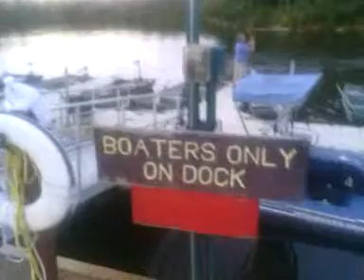Being pulled by a paddleboat.